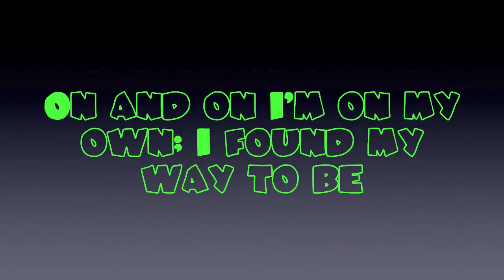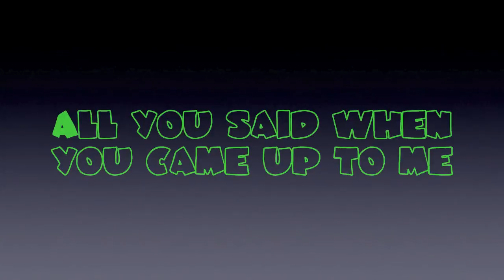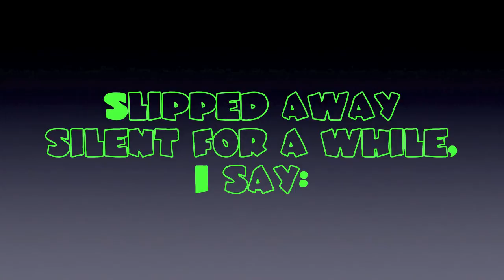J. Beatz- Far too Close (Pegboard Nerds Remix) LYRICS